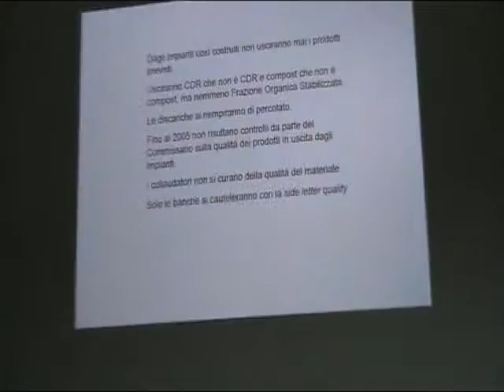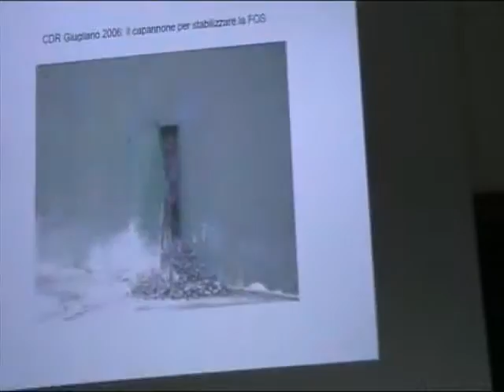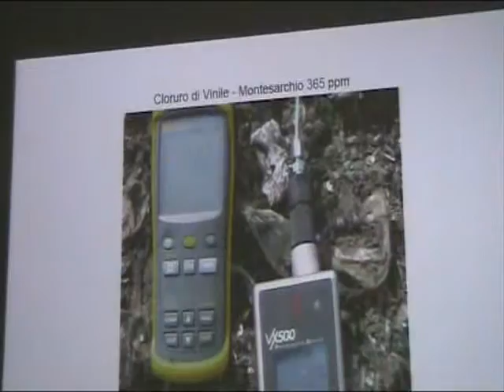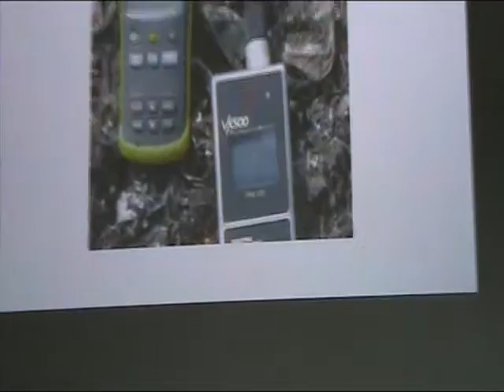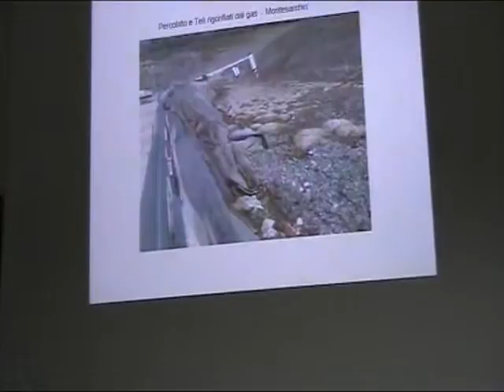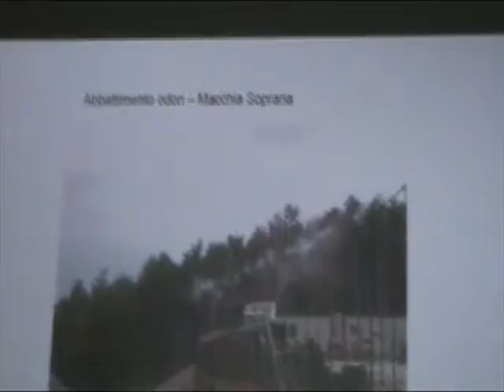Rabitti - ECOBALLE; Napoli Veterinaria 15-01-09 11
Rabitti - ECOBALLE; Napoli Veterinaria 15-01-09